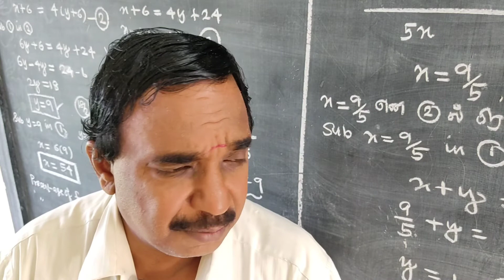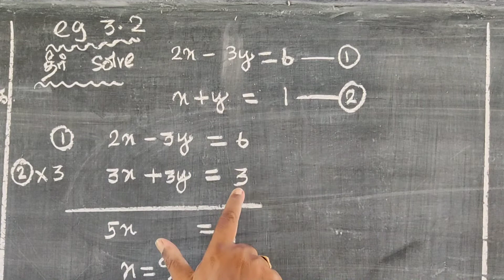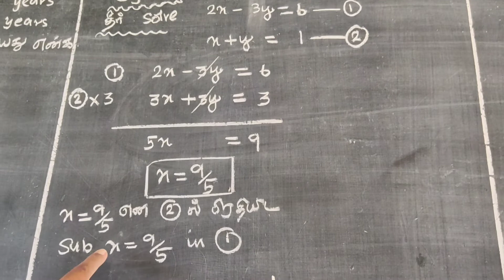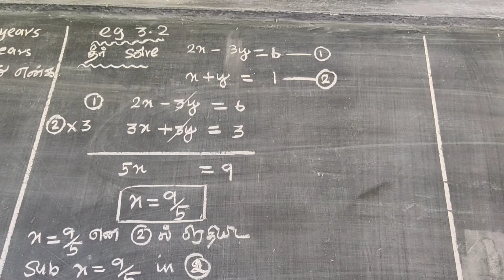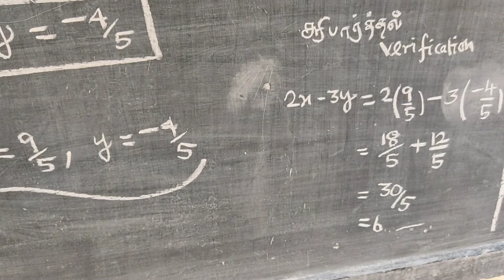CLASS 10 | EXAMPLE - 3.2 | ALGEBRA | இயற்கணிதம் | TNSCERT | MATHS SIMPLIFIED TAMIL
CLASS 10 | CHAPTER 3 - ALGEBRA இயற்கணிதம்
TNSCERT SYLLABUS